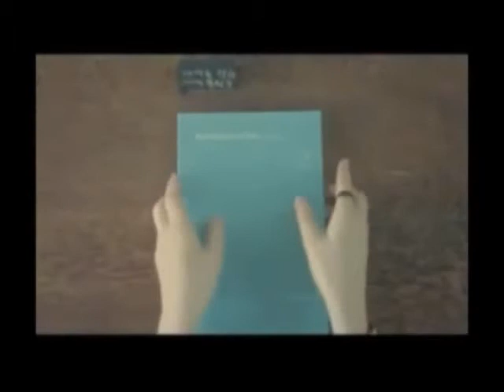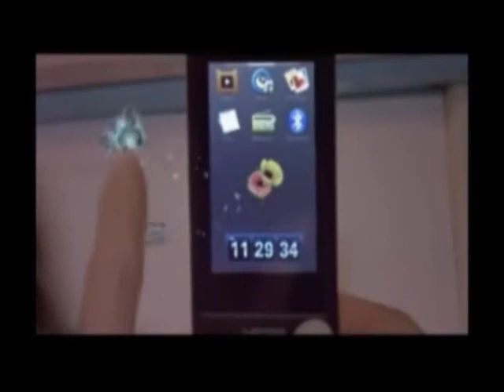[MV] Harusaki Sentimental (3 love stories - huang yida, jang geun suk, lee jun ki)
My 4th fanmade mv for pure entertainment, but uploaded much later than my 5th mv as I used the same initial scene from this mv for initial portion of my 5th mv which I feel is more suitable, so only managed to find time now to re-do the initial scene for this mv.  Pls enjoy!  :D